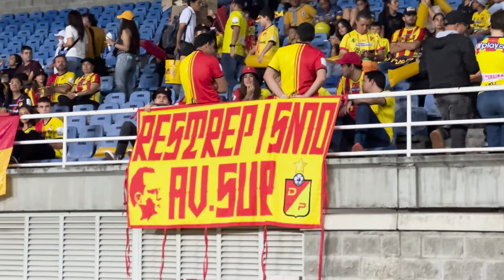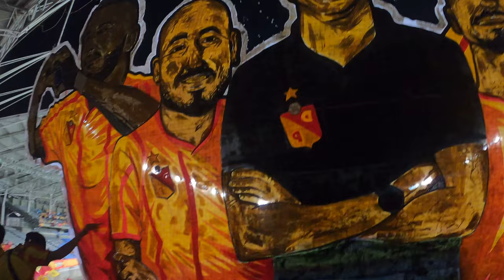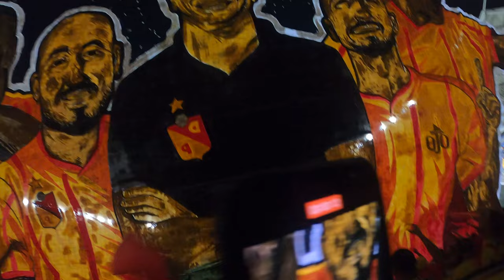Pereira Ciudad Futbolera, Arte y Arraigo | PEREIRA 0-2 Cali | CHILLAX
Una vez más la hinchada pereirana se hizo sentir de la unica forma valida en la fiesta del fútbol, con arte y aguante. Lastimosamente no se logró el resultado en la cancha pero el mensaje fue claro en la tribuna, la fiesta la pone el lobo y en este estadio no hay puertas, el futbol se vive en paz y con visitantes.

Vamos juntos por la gloria, el calor del sentimiento pereirano llega a todos los corazones que atraviesan estas montañas que les adopta desde el primer instante como hijos de esta tierra sin forasteros. Pereira, ya serán tus hijos en la cancha y en la tribuna los que seguiran escribiendo al recio empuje de los titantes, tu nombre en la historia.